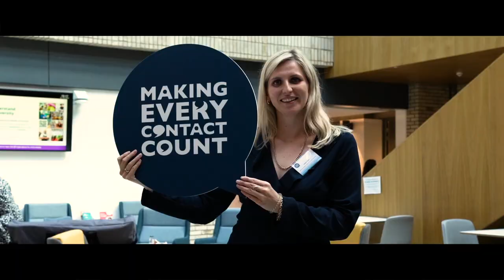Making Every Contact Count: How do you reach 3 million people? | Trailer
If everyone in the North East and North Cumbria adopted the Making Every Contact Count (MECC) approach would this improve our overall health? Find out more about our MECC: How do you reach 3 million people? event that took place on Wednesday 21st June 2023